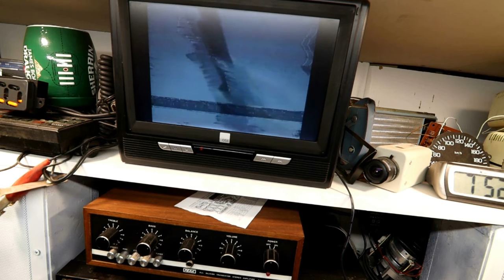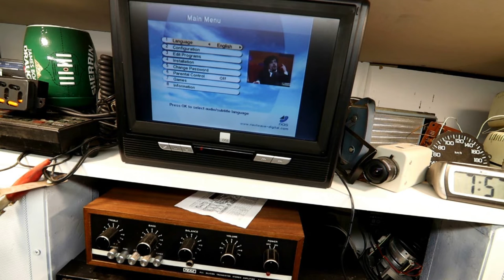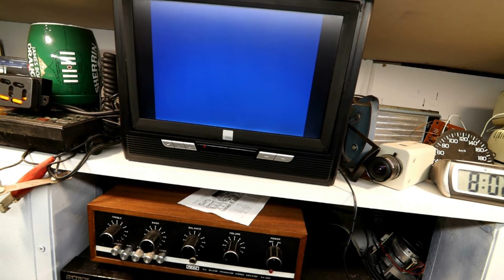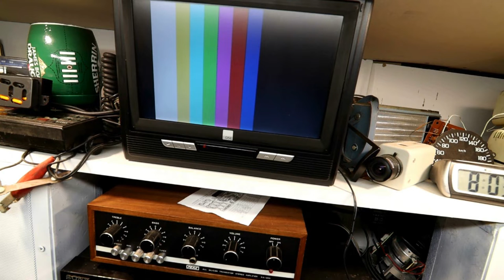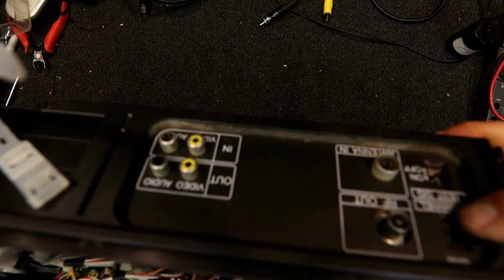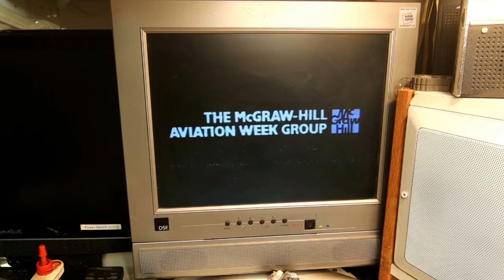Video Recorder Repair Sharp VCA Series. Major service and common faults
I disassemble all parts of the mech to replace sticky grease, and talk about all the common problems this mech suffered from. This mech was also used in Philips VCRs and the first Sharp Mid Drive VCRs.